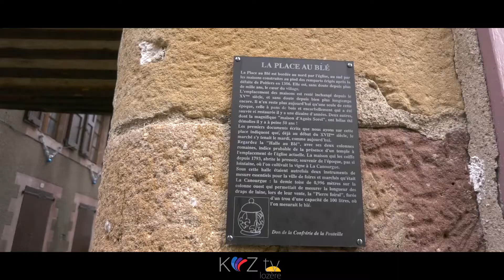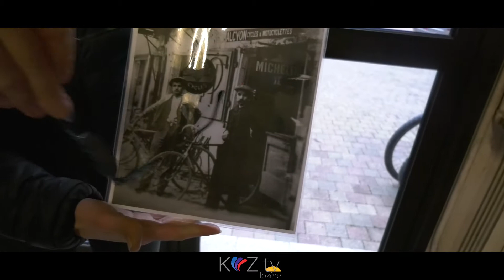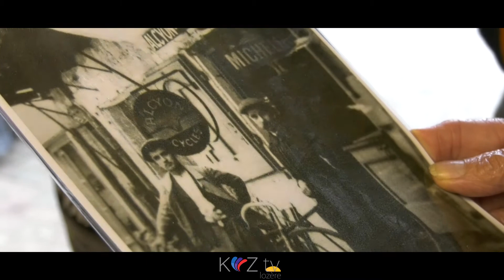Firmin Samson (lou Papét) s’est installé à la Canourgue (48) en 1898.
C’est place au blé, que nous avons rencontré ses descendants, Bernard et Olivier Merle. Rencontre improbable dans l’atelier familial de ces Artisans où le temps semble s’être arrêté…

Reportage KWZ tv Lozère - jan 2020